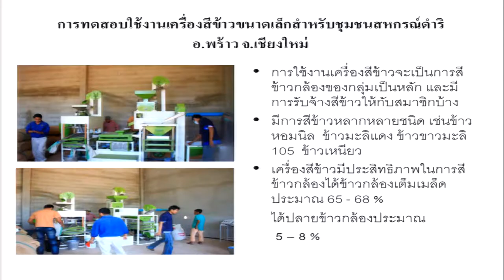การพัฒนาเครื่องสีข้าวขนาดเล็กกับคำตอบไม่เล็กของเกษตรกร (4/5)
การสัมมนาเรื่อง การพัฒนาเครื่องสีข้าวขนาดเล็กกับคำตอบไม่เล็กของเกษตรกร วันพฤหัสบดีที่ 2 เมษายน 2558 เวลา 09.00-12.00 น. ห้องประชุม CC-405 อาคารศูนย์ประชุมอุทยานวิทยาศาสตร์ประเทศไทย (CC) อุทยานวิทยาศาสตร์ประเทศไทย